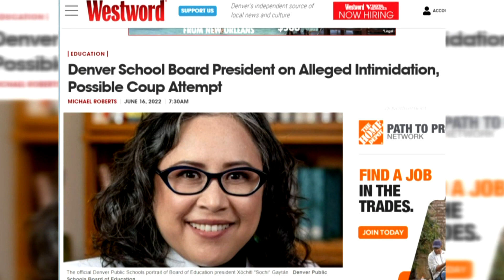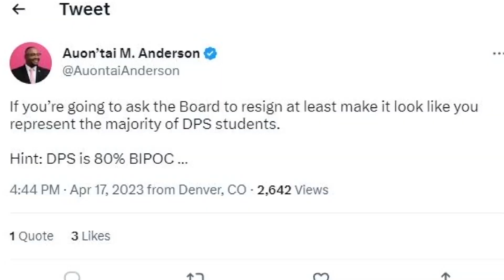S5:E8 Denver Public Schools – Revisiting Equity Considering School Safety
In Season 5, Episode 8, of “Stories from the Field: The Superintendent Podcast,” Doug Roberts, the CEO & Founder of Institute for Education Innovation visits Dr. Alex Marrero, Superintendent of Denver Public Schools, to have tough conversations about being a strong district leader looking out for his students and the Denver community, while maintaining equity and considering safety.